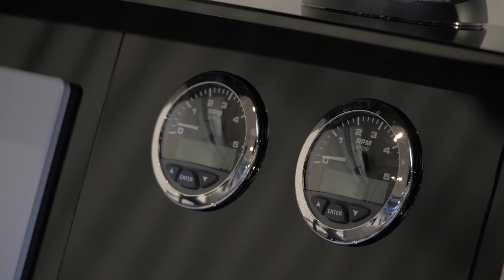PRESTIGE Exclusive Days 2021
That’s a wrap for PRESTIGE Exclusive Days, an exceptional event transformed the factory into a real showroom for the weekend!
Over 200 owners were able to discover our industrial processes and know-how and get on board the new X60, which made its world premiere.

All the PRESTIGE teams worked together to make this event an unforgettable moment for all.